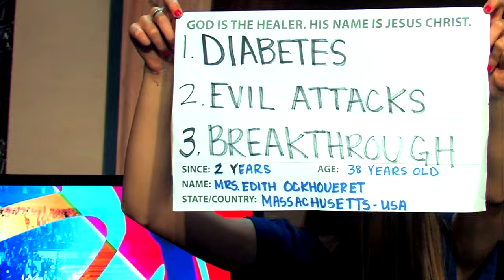Deliverance from Demon of Destruction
If you are in need of deliverance, come to our monthly prayer line or our annual deliverance conference.